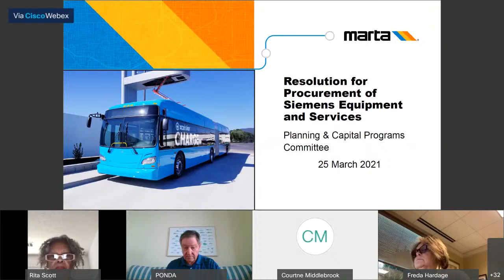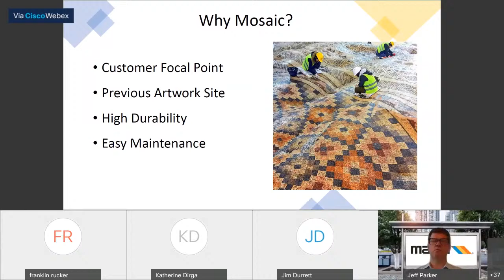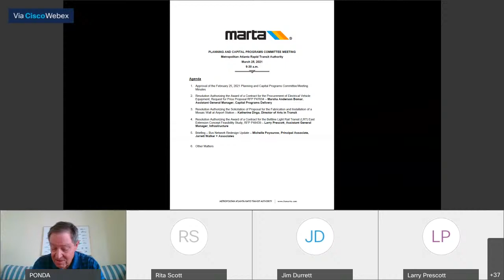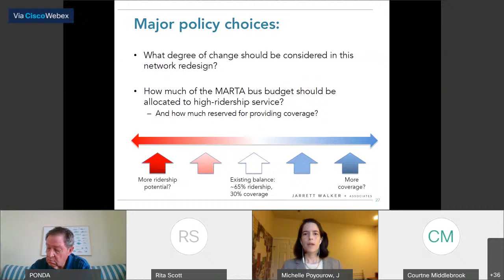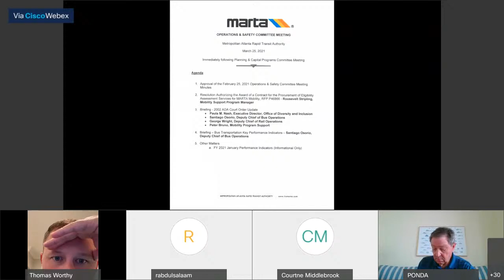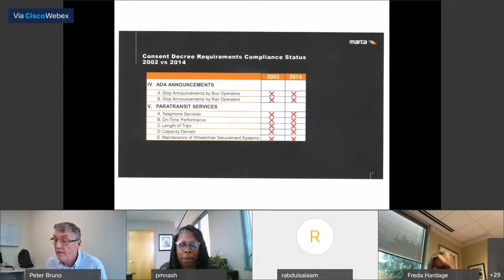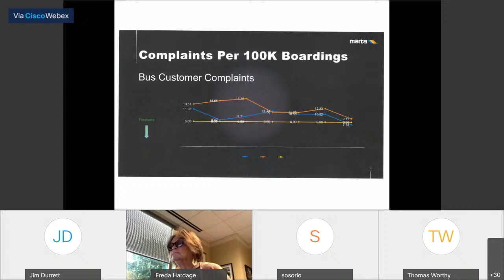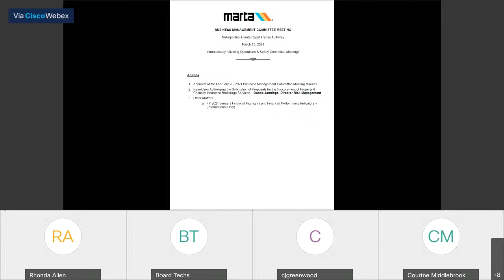MARTA March 25, 2021 - Board Committee Meetings